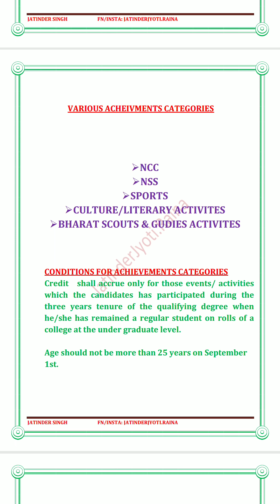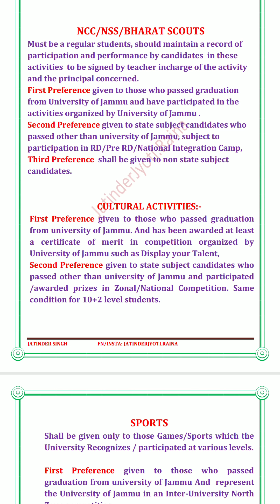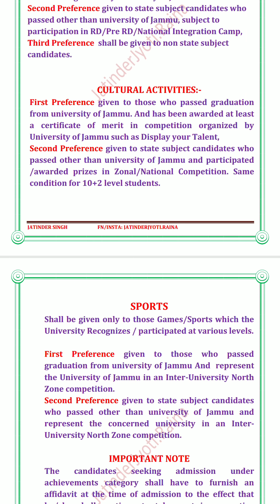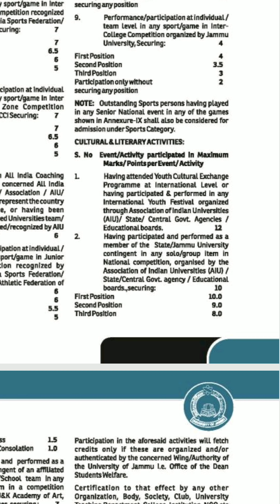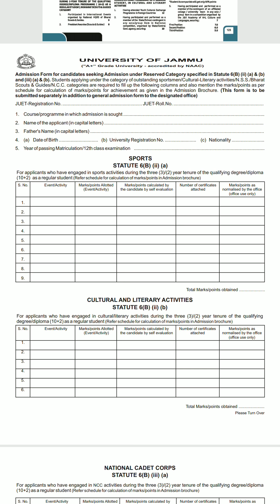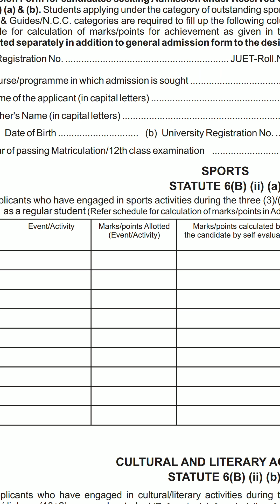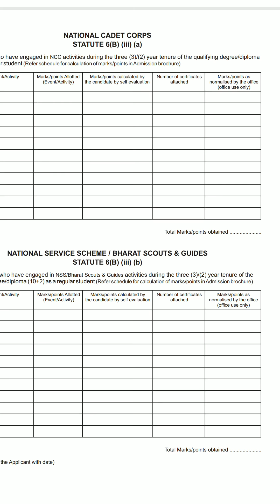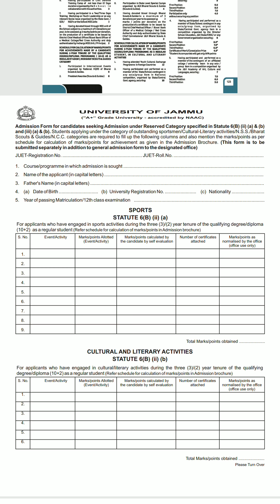Achievements Catageory in JUET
Achievements category seats in PG Admissions through JUET-2018